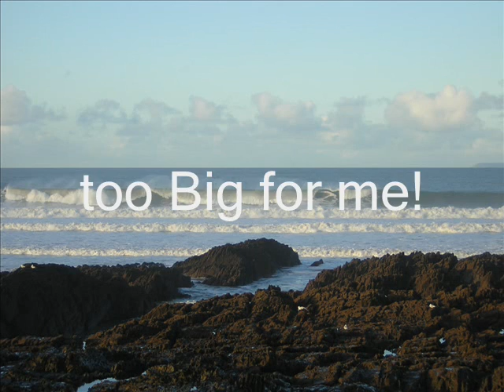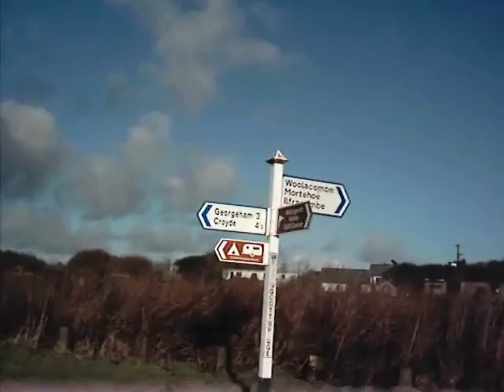Surf Devon and Cornwall 2006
A few weekend's in the west country!